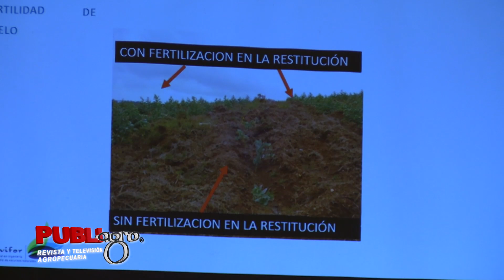SIRVICULTARA PARA RECUPERACIÓN DEL SUELO🪵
Sirvicultura como una alternativa para recuperación del suelo, es uno de los atractivos en la Expoforest.